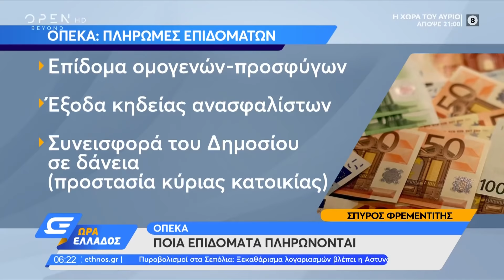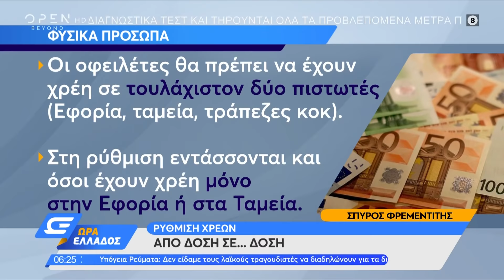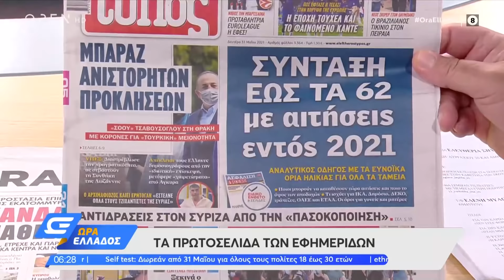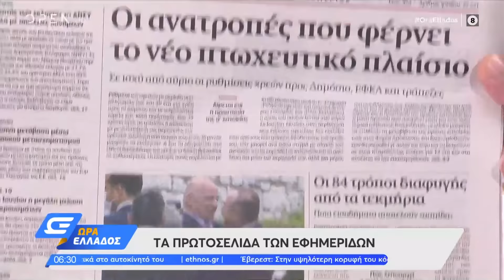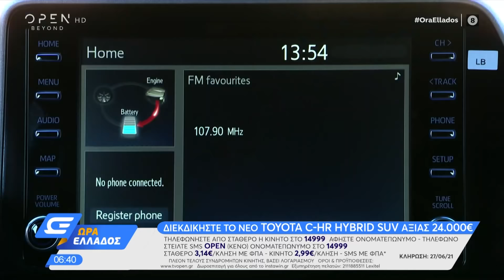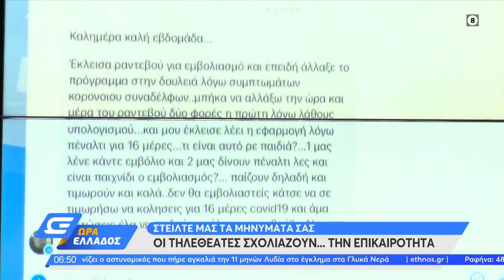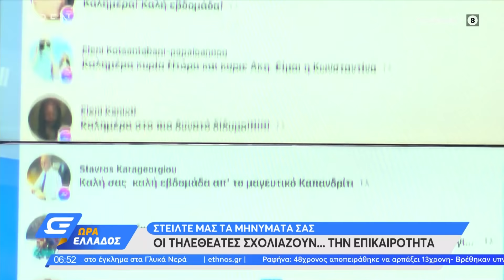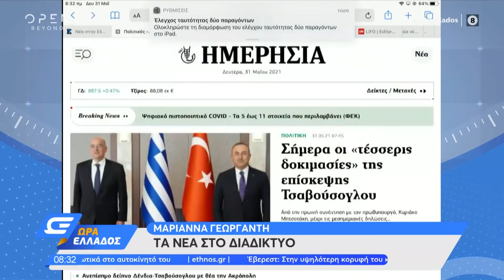Ώρα Ελλάδος 31/05/2021 | OPEN TV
Η μαφιόζικη εκτέλεση στα Σεπόλια και η συγκλονιστική μαρτυρία του αστυνομικού που βρήκε το βρέφος στα Γλυκά Νερά, στα θέματα της εκπομπής. Στην «Ώρα Ελλάδος» μίλησαν ο συνδικαλιστής αστυνομίας Σταύρος Μπαλάσκας, ο ποινικολόγος Απόστολος Λύτρας, ο παιδίατρος, Ευάγγελος Κάνταρος, ο διευθυντής της πνευμονολογικής κλινικής του Ευαγγελισμού, Γιώργος Μπουλμπασάκος, ο καθηγητής διεθνών σχέσεων κ. Τριανταφύλλου, ο αναπληρωτής υπουργός Ανάπτυξης, Νίκος Παπαθανάσης, ο εργατολόγος, Κώστας Τσουκαλάς, η Ολυμπιονίκης του πόλο, Αγγελική Καραπατάκη, η υφυπουργός Μετανάστευσης Σοφία Βούλτεψη, ο βουλευτής του ΣΥΡΙΖΑ Νίκος Φίλης και ο κοινοβουλευτικός εκπρόσωπος του ΚΙΝΑΛ, Κώστας Σκανδαλίδης.